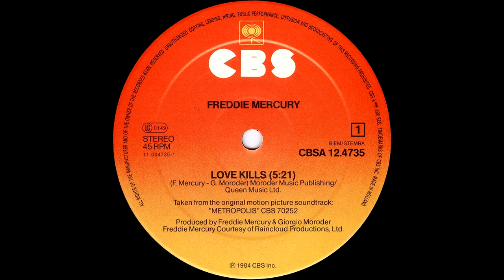Freddie Mercury - Love Kills (Extended Version) 1984